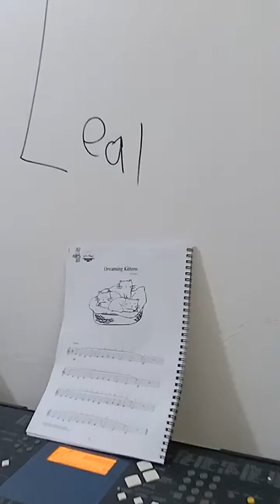Music is fun(3)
Belajar main musik sambil bercanda.
Mengajarkan mencintai atau menyukai musik bukan hal yg mudah.
Karena selain mengajak menyukai kudu ngajak juga mereka tanggung jawab.